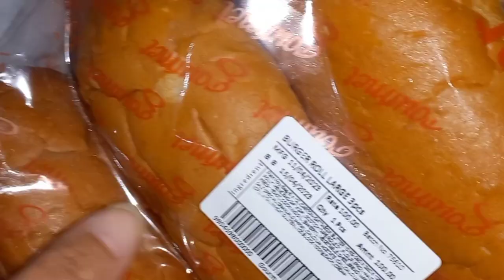Our Wedding Anniversary 😍😍||Delicious Iftari||Sehri Bahir Se Khai